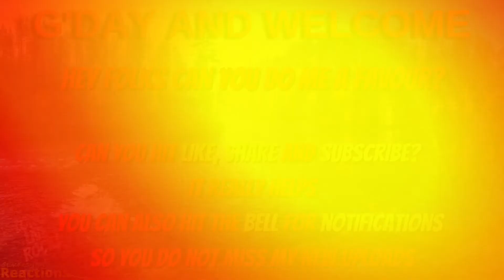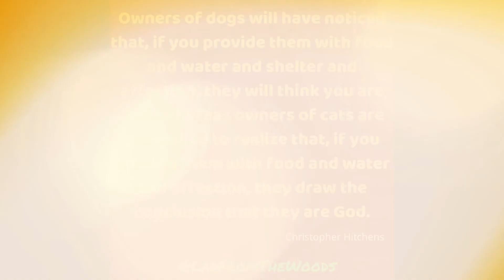John Mellencamp-Bruce Springsteen - Wasted Days (Reaction)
G'day, folks, I'm back with another wicked tune (IMO)  ;)

Was quite surprised by this one had no idea that they had been working together. And to be honest if you would have asked me before I heard this song, I wouldn't have been too positive of it only because they didn't seem like a good fit to me.

Well I'm sure is glad I'm wrong they are a excellent fit together.

I'm hoping they're going to do a full album together.

These are reaction videos of myself groovin to GOOD NEW Classic Era style Rock.

Trying to expose the new young bands to my fellow Boomers and GenX. For the Millennials and Zoomers am exposing you to the Classic Rock Era bands making new music today. And maybe new bands you might have missed.

And who knows maybe a surprise or three with tunes from before Y2K  ;)

I grew up during the '60s, '70s and 80's so I KNOW what good rock and roll is. ;)

So let's get at er.

LONG LIVE ROCK!

If you'd like to request a song/album or show support to my channel, you can now do so by going here: